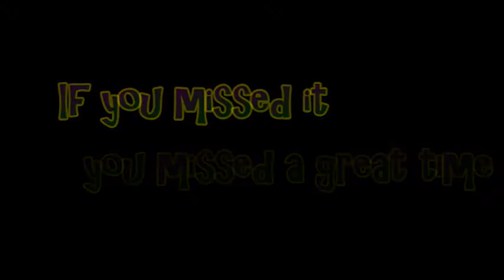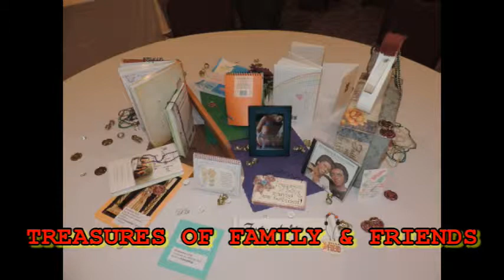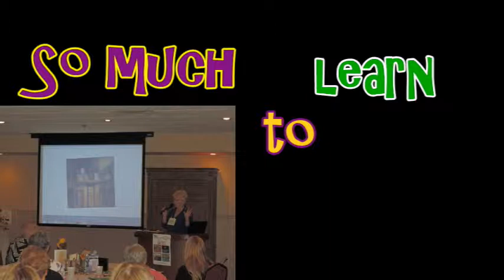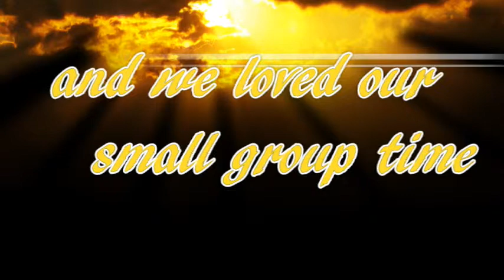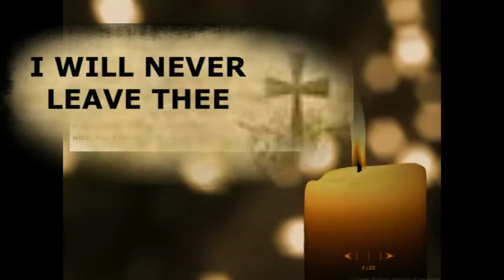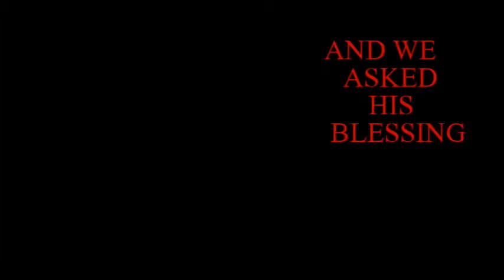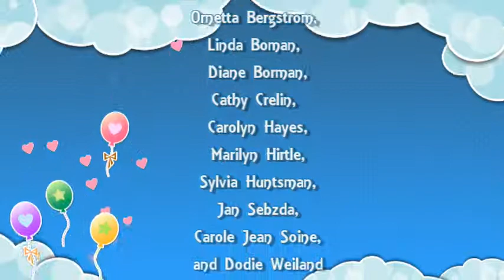2015 DPPC Women's Retreat Reflections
2015 Women's Retreat pictures and video to give you just a glimpse into the fun, fellowship and faith that was shared this year as we "Mined for God's Treasures" in Old Town Scottsdale.  We hope you can join us each year at this annual event.  Please stop into our Church any time to meet our friendly faith family at Desert Palms Presbyterian Church, corner of 135th & Stardust, in Sun City West,